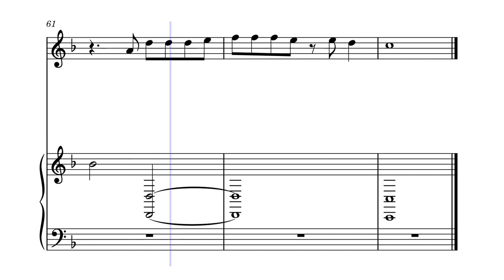Malandragem - Cássia Eller - partitura de piano